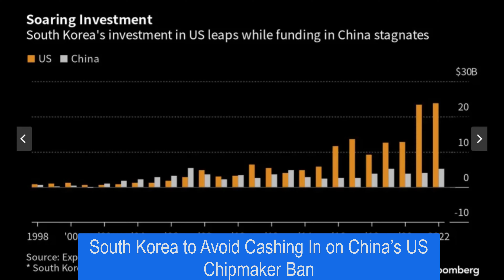🛑 President of Belarus hospitalised after meeting with Putin